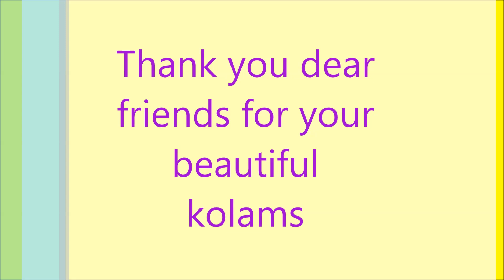Margazhi Matham Special Flowers Padi kollam | 4*4 dot | simple Easy Rangoli design | Pandaga Muggulu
lines kolam
dhanurmasam muggulu
padi kolam,
flower kolam with dots,
padi kolam new,
pandaga muggulu,
4 dots kolam,
4*4 dots rangoli,
4-4 dots muggulu,
margali kolam with dots,
margalikolam,
margali pulli kolam,
margazhi kolam rangoli,
margazhi rangoli,
margazhi masam kolam,
margazhi matham kolam,
colour padikolam